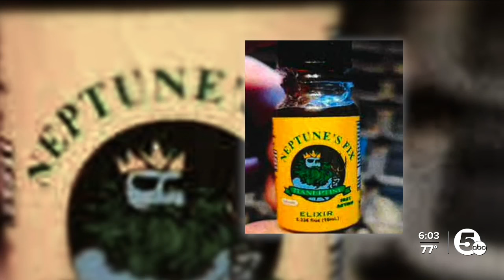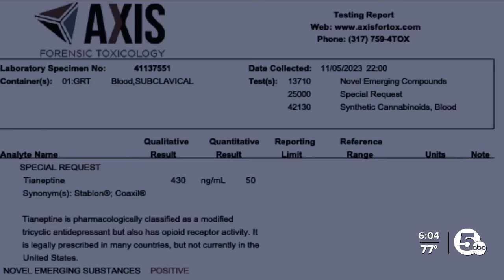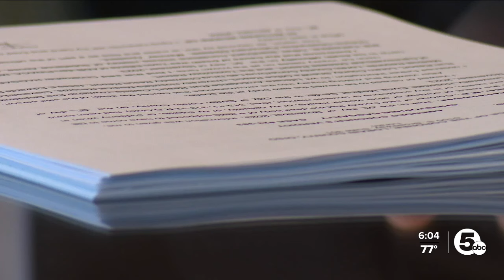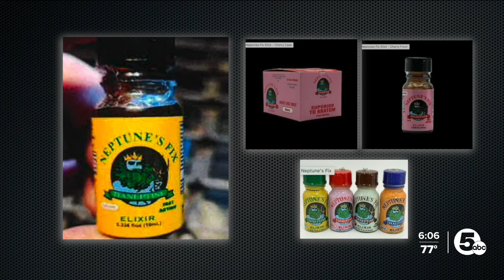'Gas station heroin:' Northeast Ohio family says substance banned in Ohio is still available, deadly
The drug called “gas station heroin” and marketed as “happiness in a bottle” has been banned in Ohio since 2022, but a Northeast Ohio family says tianeptine still has deadly consequences.